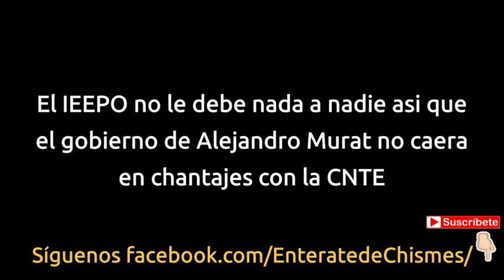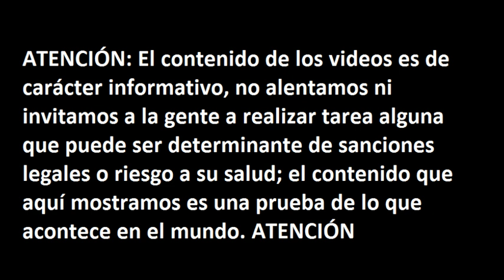IEEPO no debe salarios ni prestaciones al magisterio de Oaxaca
Así dieron a conocer esto y el Gobierno de Oaxaca no caerá en chantajes de la CNTE que parece haber sido una víctima más de los engaños de Andrés Manuel López Obrador, a quien apoyaban en su campaña y ahora parece el presidente haber olvidado.

ATENCIÓN: El contenido de los videos es de carácter informativo, no alentamos ni invitamos a la gente a realizar tarea alguna que puede ser determinante de sanciones legales o riesgo a su salud; el contenido que aquí mostramos es una muestra de lo que acontece en el mundo.